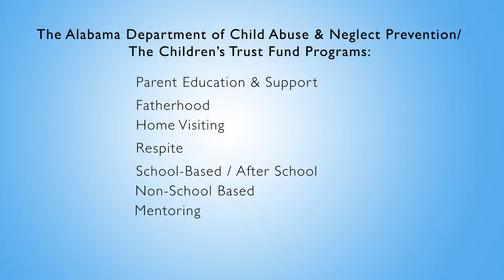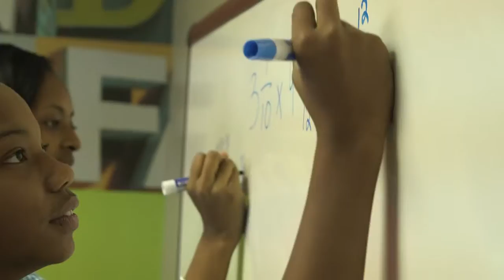Children's Trust Fund Overview Video HD